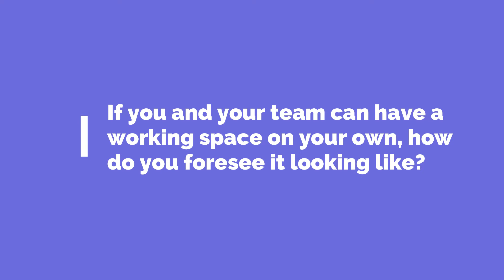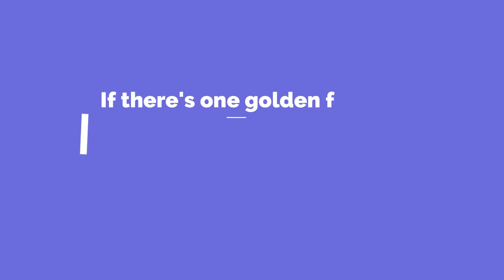A Financial Advisor Concerns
Financial advisors have their concerns and worries about their industry. What do they expect from the agency and how they can escalate their business.